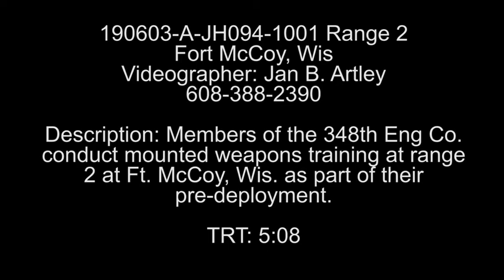348th Engineer Co. mobilization training (2019) 🇺🇸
🔴 [Author]:
Video by J.B. Artley

🔴 [Unit]:
Fort McCoy Multimedia Visual Information Branch

🔴 [Description]:
Soldiers with the 348th Engineer Company (Combat Clearance), 416th Theater Engineer Command, U.S. Army Reserve, completed mounted weapons training  at Fort McCoy, Wis. as part of overall mobilization training for a deployment.

🔴 [Tags]:
Fort McCoy, Range 2, Mounted weapons, 348th Engineer Co., Fort Mc Coy MVI

🔴 [VIRIN]:
190603-A-JH094-1001